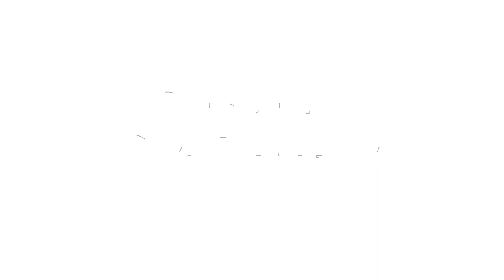Boston Scientific Employee Spotlight: Ewnet